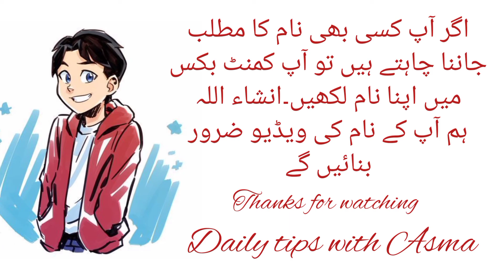Araiz name meaning in Urdu//آریز نام کا مطلب کیا ہے//Aaraiz name ka matlab//Daily tips with Asma